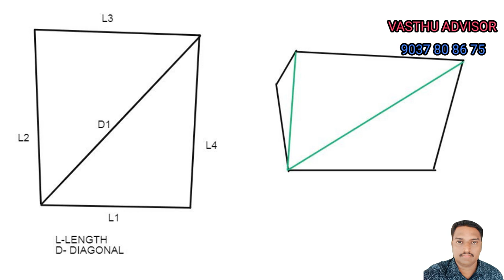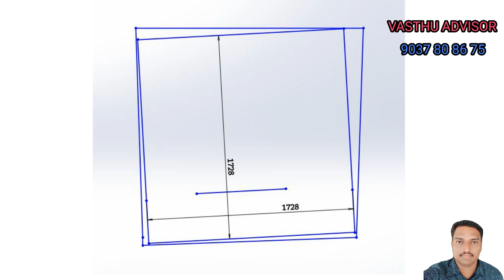How to prepare vastu floor plan by Vasthu Advisor 9037808675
Vasthu Floor Plan Creation -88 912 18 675
Want to Join our Free Live Webinar

1. "Mastering Vasthu: A Professional Guide to Designing Floor Plans"
2. "Unlock the Secrets of Vasthu Floor Plans with Expert Advice"
3. "Vasthu Floor Plan Tutorial: Step-by-Step Professional Design Tips"
4. "Designing Vasthu Floor Plans Like a Pro: Insider Techniques Revealed"
5. "Mastering the Art of Vasthu: Professional Floor Plan Design"
6. "Unlocking the Secrets of Vasthu: Expert Floor Plan Design Tips"
7. "Proven Techniques for Vasthu Floor Plan Design: A Professional's Guide"
8. "Elevate Your Vasthu Designs: Step-by-Step Professional Floor Planning"
9. "Mastering Vasthu Floor Plans: A Professional Guide"
10. "Unlocking the Secrets of Vasthu Floor Plans: Expert Tips and Techniques"
11. "Vasthu Floor Plan Design Simplified: A Professional Perspective"
12. "The Art of Creating Vasthu Floor Plans: Professional Insights and Advice"